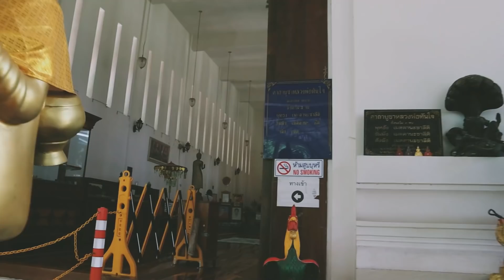วัดกลางคลองสระบัว..ปาฏิหาริย์..หลวงพ่อทัน EP:121